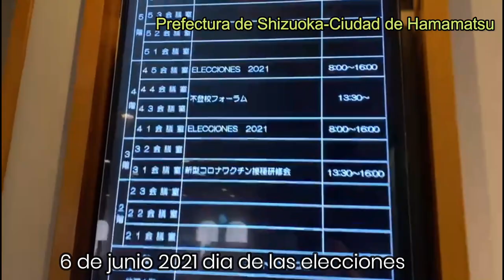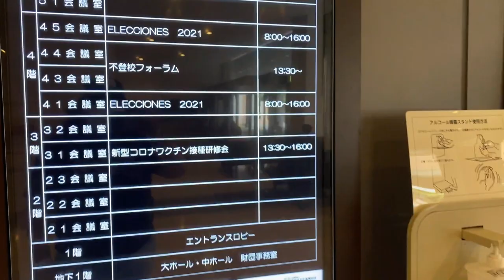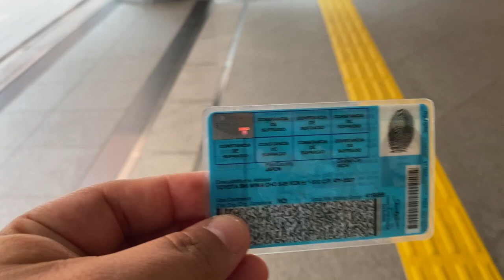ELECCIONES PRESIDENCIALES PERU 🇵🇪2021 EN JAPON🇯🇵 +SHIZUOKA+SEGUNDA VUELTA +🍊✏️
Elecciones presidencias Perú 2021 en Japón en la prefectura de Shizuoka , muchos peruanos acudieron a votar  esta vez ante la polémica que esta sucediendo en nuestro querido Perú.